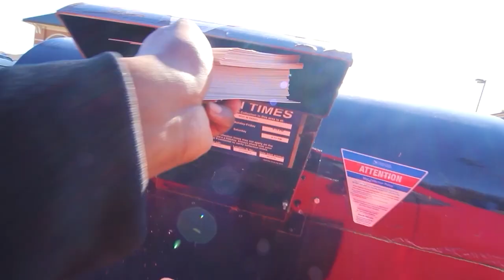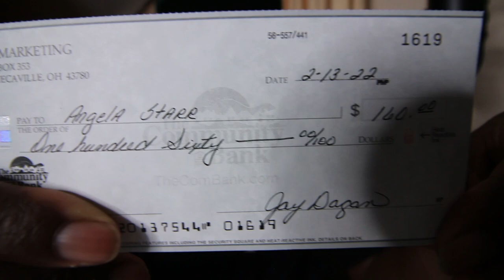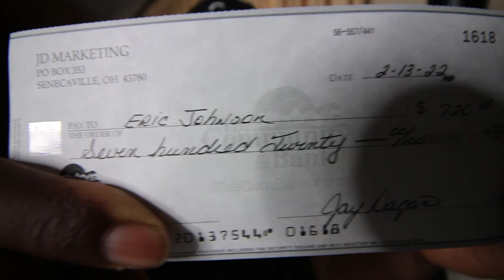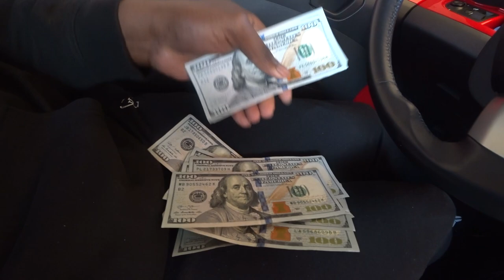EASY WAY To Make $1,000 Per Day With This Cash Building System!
Business: Earn $500+ Per Day (MailBox Money)

Business: Get Paid To Share a Phone Number (TextBot)

Music Credits
Ryan Little

I wear size Large in Shirts and XL in Hoodies

3000 W Memorial RD STE 123-743